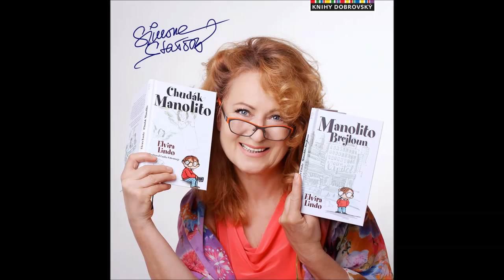Simona Stašová doporučuje španělskou dětskou knižní sérii Manolito Brejloun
,,Knížky doporučuji jak dětem, tak dospělým. Dětské čtenáře pobaví příhody jejich vrstevníka a dospělí se zasmějí i nad svérázným vyjadřováním tohoto neobyčejného chlapce z Madridu".

S Manolitem jsem se opravdu nenudila. Jeho geniální nápady mu musím nechat, protože ani mě by nikdy nic takového nenapadlo.

Komu bych Manolita doporučila? Rozhodně mladším čtenářům, co se rádi pobaví, ale i teenagerům  a dokonce i dospělákům, kteří se rádi vracejí do svých mladých let, kdy četli Mikulášovi patálie. Myslím si, že každý najde v těchto knížečkách něco, co se mu bude líbit.

Simona Stašová